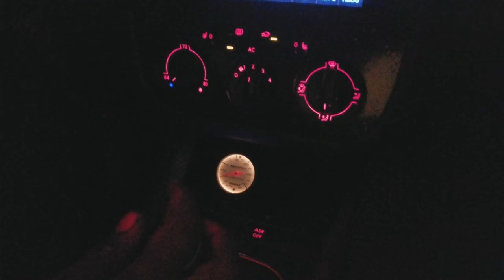2.5 jetta turbo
5 psi test pull